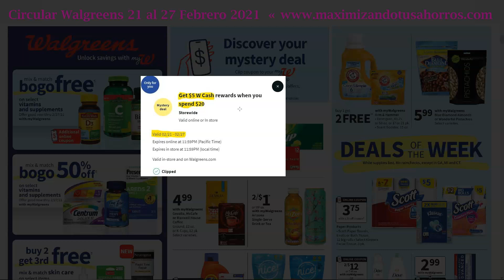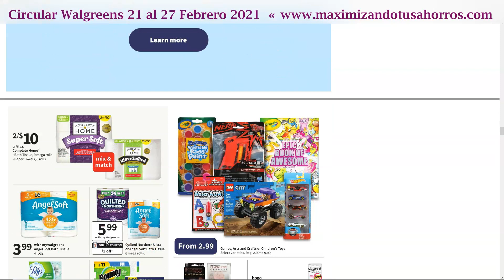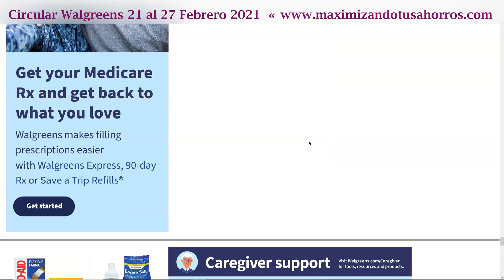🤔Recibió este cupón❓Platica Circular Walgreens 👉2/21/21 al 2/27/21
Gracias por utilizar mis Códigos de Referencia:
✔️IBOTTA:

✔️SHOPKICK:
COOL440574

✔️CHECKOUT 51:
Link de Referencia: